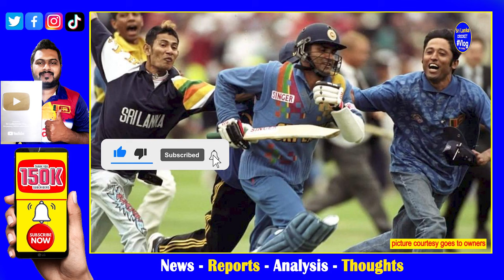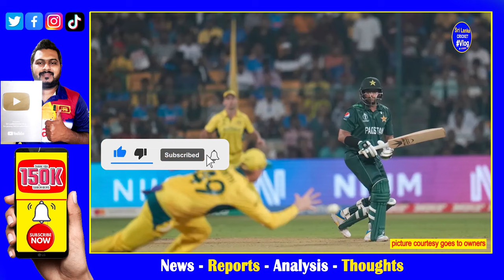India Pakistan Australia tri series 2024 attention by cricket australia with up coming ftp